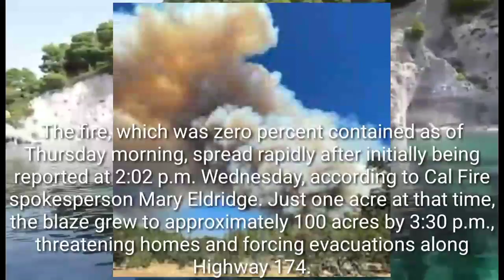Over 2K acres burned, thousands evacuated as River Fire rages in Nevada